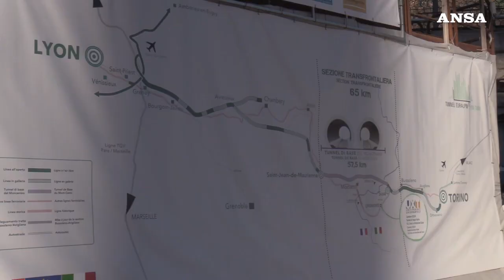Inaugurato il cantiere della Tav a Chiomonte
Maxi-galleria per la Torino-Lione, Salvini: 'Giorno storico'